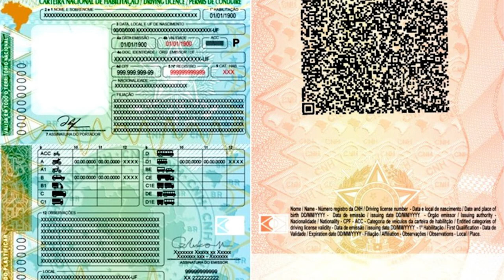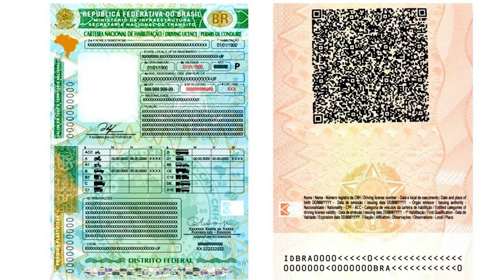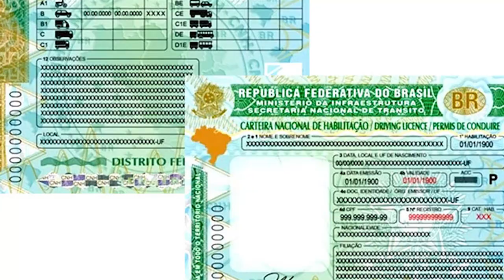Conheça a nova CNH, com padrão internacional traduzida em três idiomas